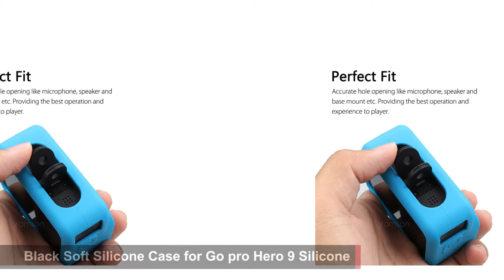Gopro Hero 9 Black Soft Silicone Case for Go pro Hero 9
Brand Name Vamson
Model Number VP662
Compatible Action Camera Brand GoPro
Origin CNmOrigin
Type Case
Material Silicone
for Gopro for Gopro Hero 9 Black